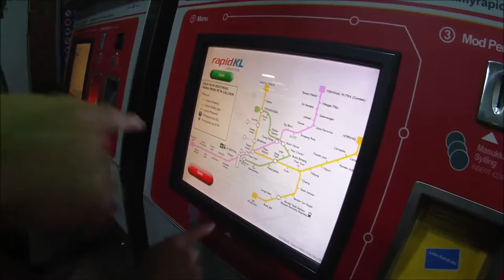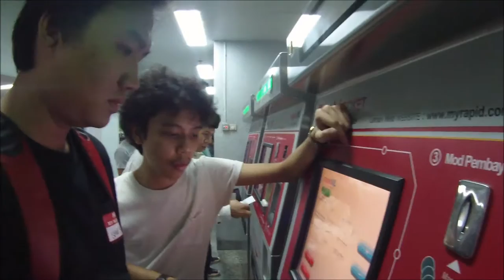Travel Log Book, Jalan Tunku Abdul Rahman (Public Transport)